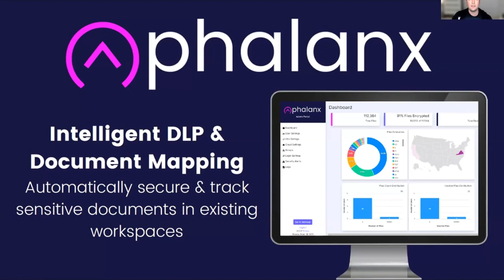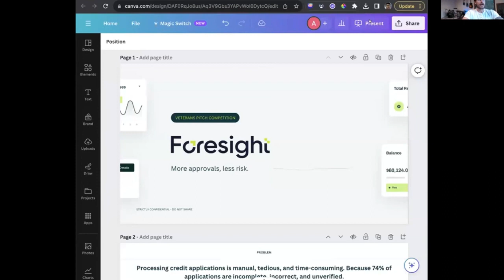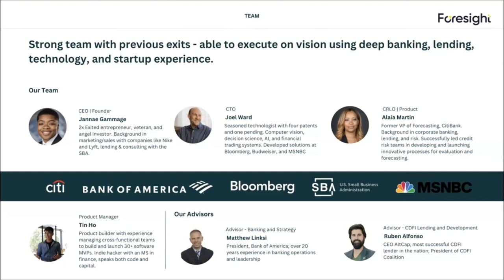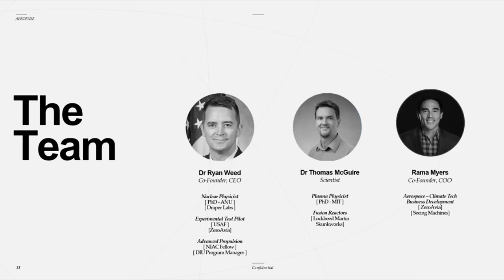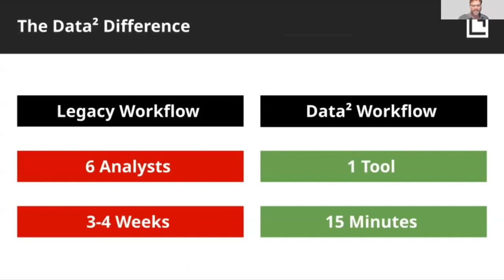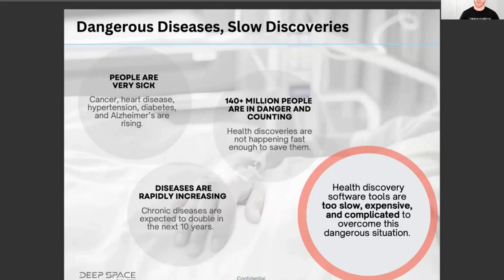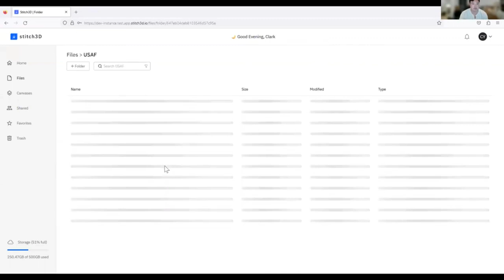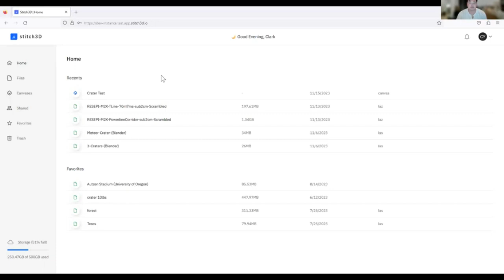$100,000 Veteran Pitch Competition, with Brad Feld, Co-founder of Techstars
The Veteran Fund & the Founder Institute hosted the third annual $100,000 Veteran Pitch Competition! During this online event, promising veteran and military spouse-founded startups pitched to a group of investors for a chance to win a $100,000 investment from The Veteran Fund

We were also joined by Brad Feld for a keynote.

Brad has been an early-stage investor and entrepreneur since 1987. Prior to co-founding Foundry Group, he co-founded Mobius Venture Capital and, prior to that, founded Intensity Ventures. Brad is also a co-founder of Techstars. Brad is a writer and speaker on the topics of venture capital investing and entrepreneurship. He’s written a number of books as part of the Startup Revolution series and writes the blogs Feld Thoughts and Venture Deals.